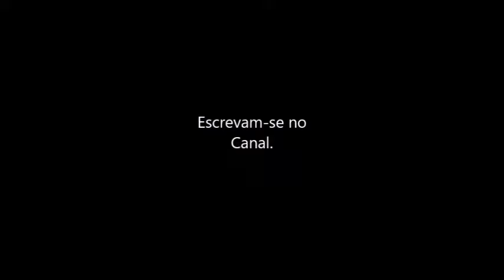DIEGO RIBAS O NOVO CRAQUE DO FLAMENGO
Interatividade é essencial para o eu canal.